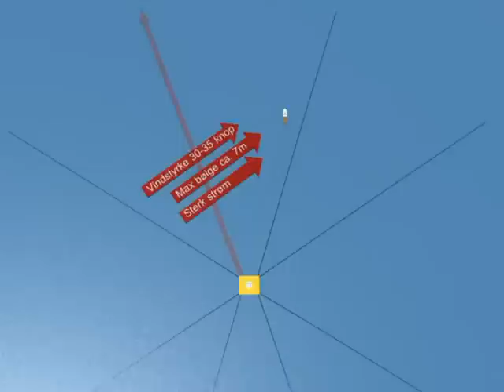Bourbon Dolphin accident simulation video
Animation presented in connection with findings of official Norwegian inquiry